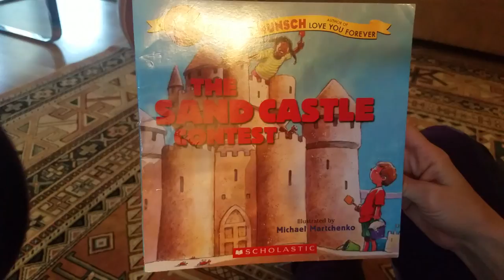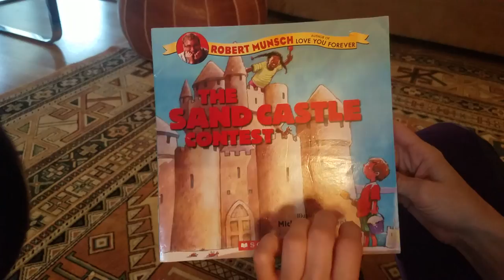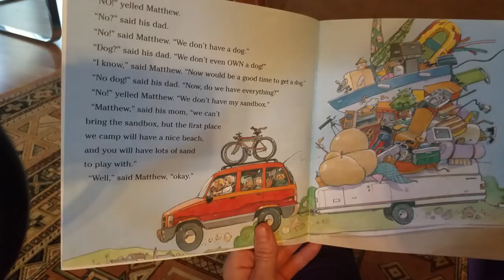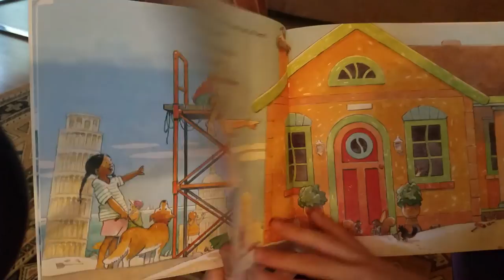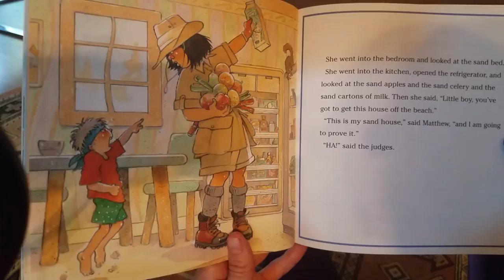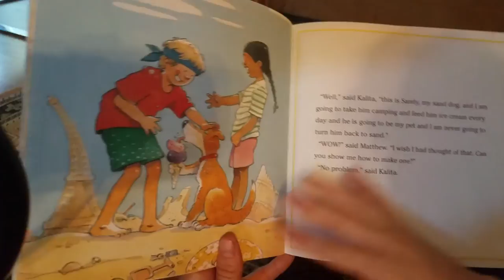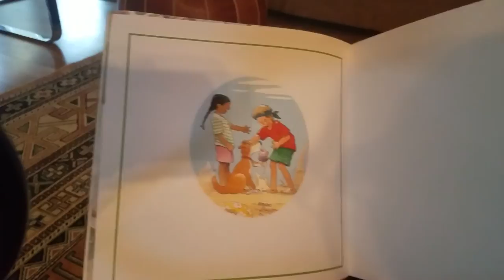The Sand Castle Contest